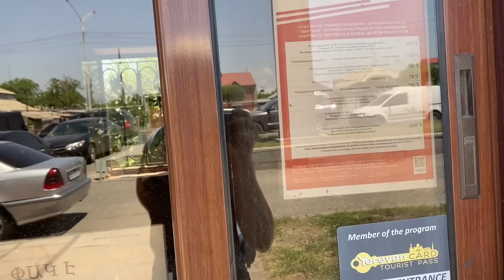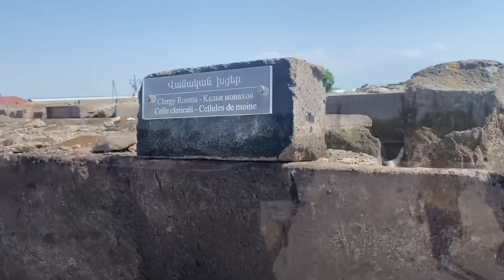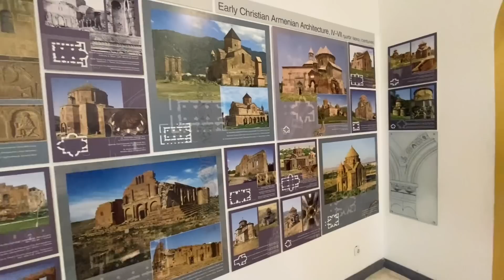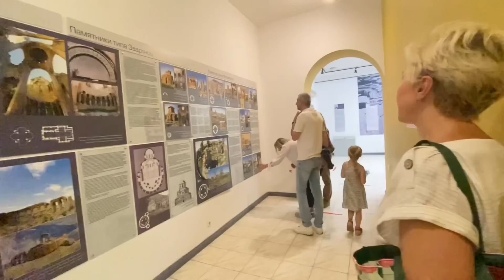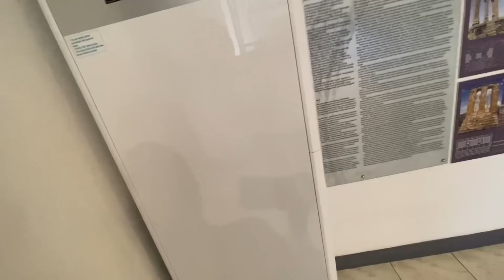Армения/Ереван: фестиваль Толмы/ музей Звартноц/Мастер класс/ Yerevan 2800th Anniversary Park